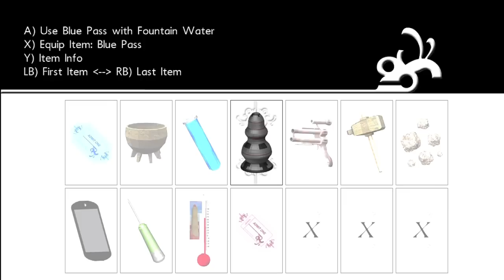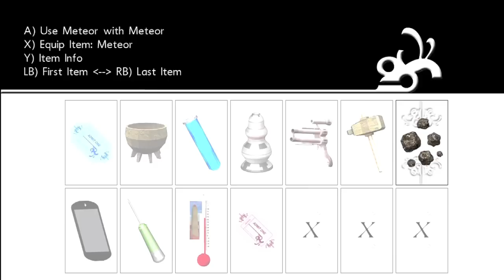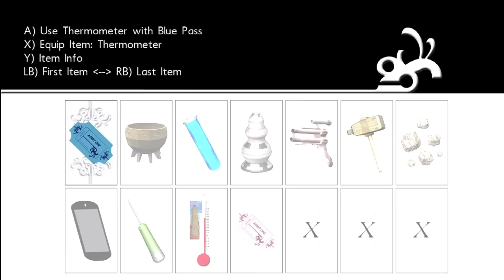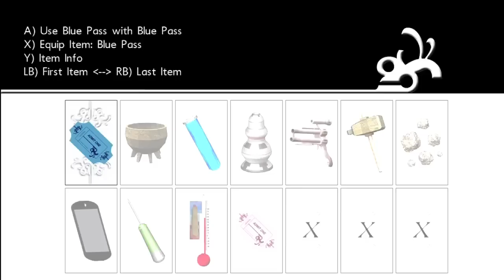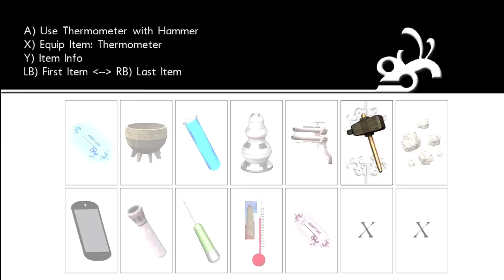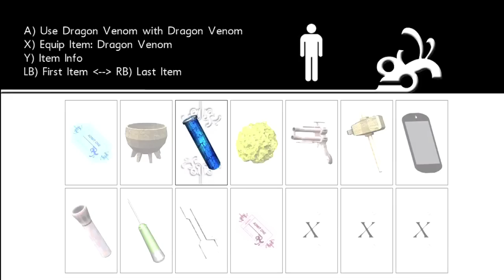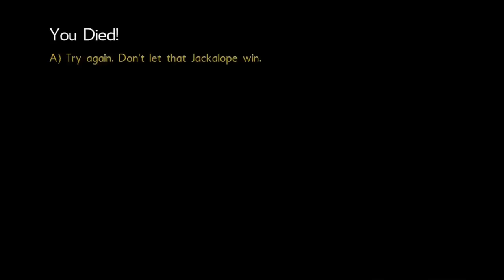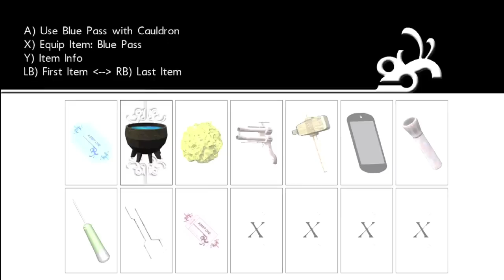Let's Play Bad Games: Tourist Trap Part 2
ehhe